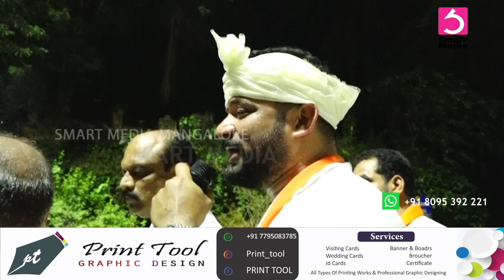MITHUN RAI AGAINST ADANI AIRPORT MANGALORE